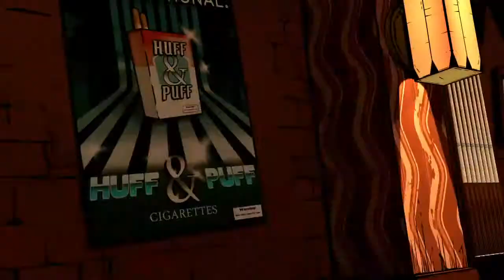The Wolf Among Us: Episode 1 Part 6